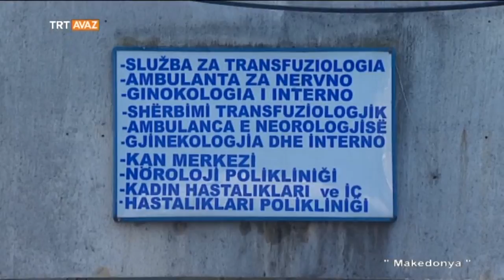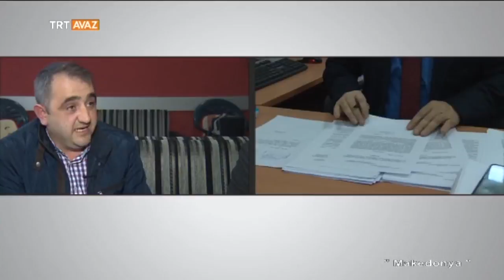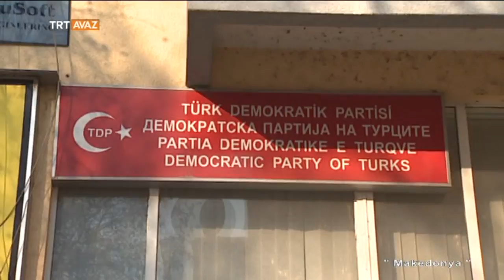Makedonya Başkan - Dr. Kenan Hasip - TRT Avaz